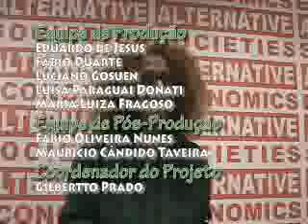Simone Michelin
Entrevista realizada em 2004, durante o simpósio Emoção Art.ficial 2.0 no Itaú Cultural, em São Paulo, Capital.